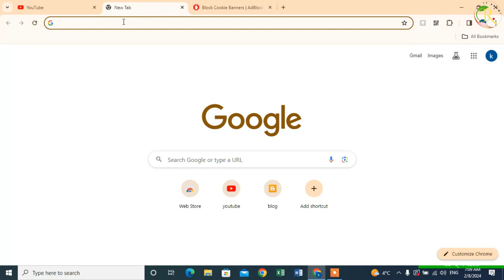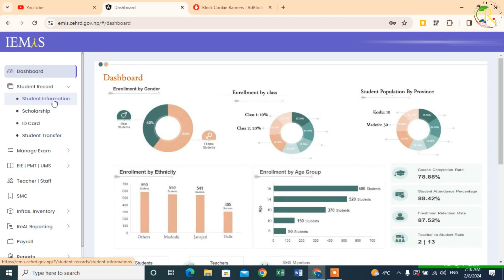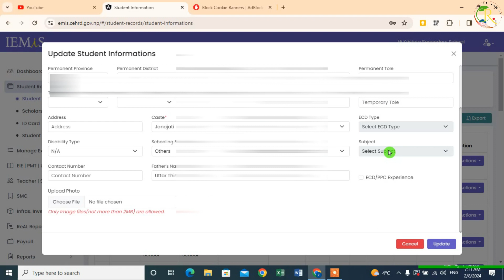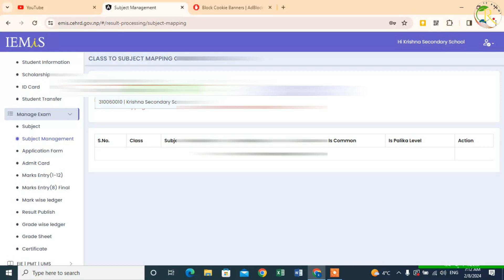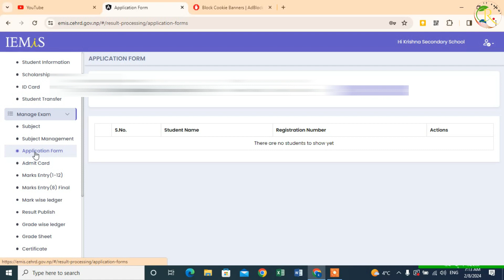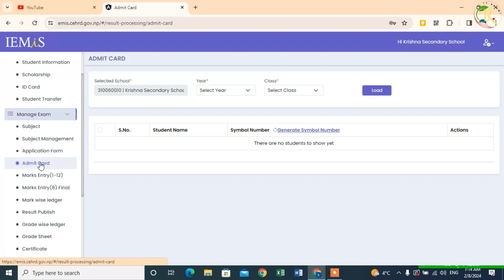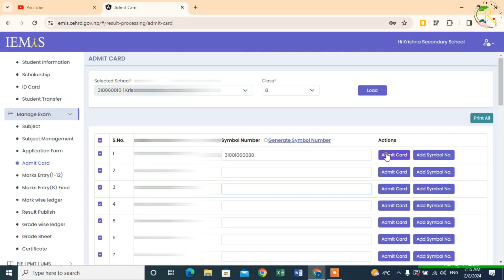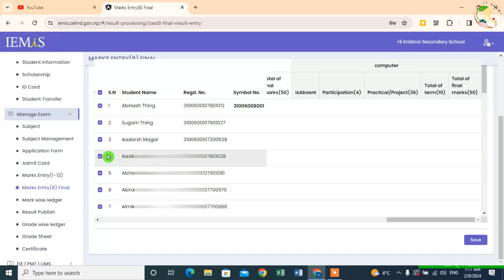Class 8 Exam Management 2080 ,Online Marks Entry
Cehrd कार्यालयले emis लाई online based मा ल्याएको छ । यो भन्दा अघि excel based मा आधारित रहेको थियो । हाल Online Based मा आधारित भएको छ । यो भिडियोले तपाईँहरूलाई online based emis मा कक्षा ८ को विद्यार्थीको  नाम,जन्म मिति, बुवा आमाको विवरण सच्याउने नयाँ विद्यार्थी थप्ने ,परीक्षा फारम , प्रवेश पत्र र नम्बर चढाउने तरिकाको बारेमा कार्य गर्न सहज हुने विश्वासका साथ भिडियो बनाएको छु । सल्ला सुझाब दिन नभुल्नु होला  । emis तथा ICT सम्बन्धी केही समस्या परेमा तलको विवरणमा जोडिनु होला धन्यवाद ।
यस  च्यानलमा भएका सामाग्रीहरू डाउनलोड गरी अन्य च्यानलमा अप्लोड गरेको पाइएमा नियमानुसार कारबाही हुनेछ ।